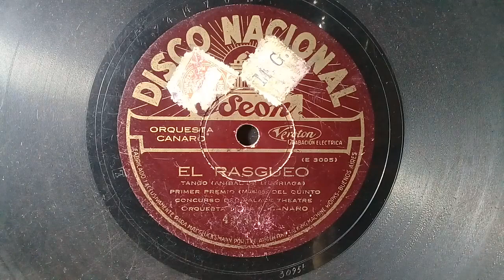"El Rasgueo"tango)3-9-1928(Primer Premio) Francisco Canaro. (tango De: Aníbal y Dora Iturriaga).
" Fierro Chifle"(tango)
    Estribillo Charlo.